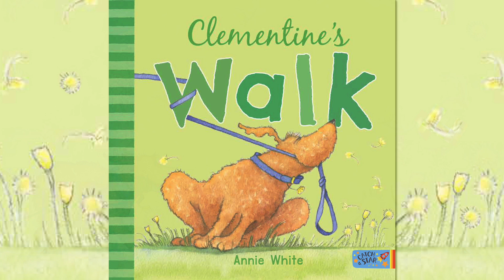Clementine's Walk Book Trailer Revised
Clementine is intent on finding someone to take her for a walk, but everyone is just TOO busy.
When they finally find the time, Clementine is nowhere to be found!